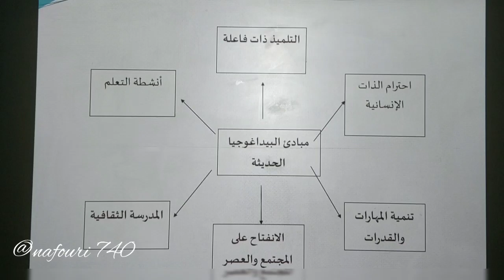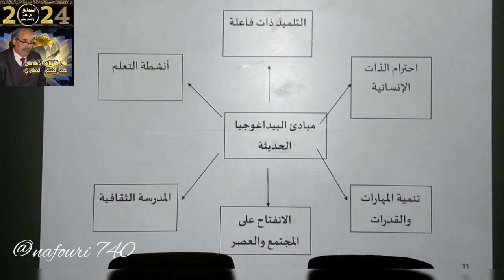مبادئ البيداغوجية الحديثة ضمن الندوة العلمية : [ المقاربات البيداغوجية ] بالمركز الثقافي الرباط